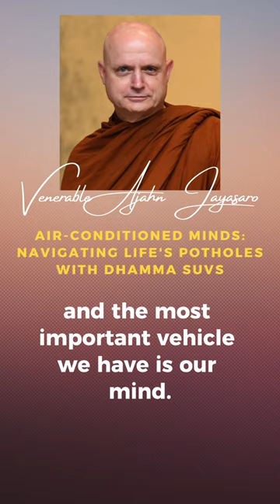Air-Conditioned Minds: Navigating Life's Potholes with Dhamma SUVs | Ajahn Jayasaro